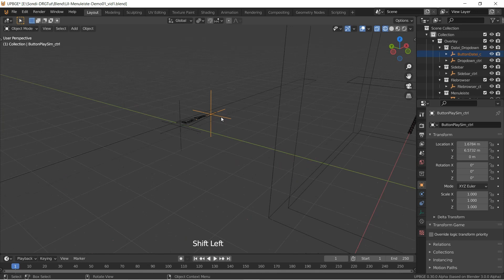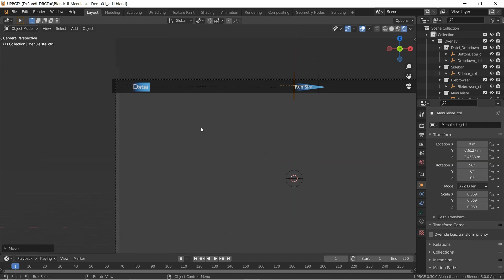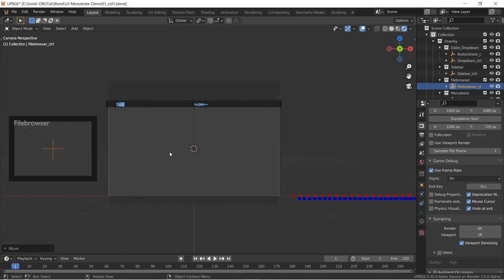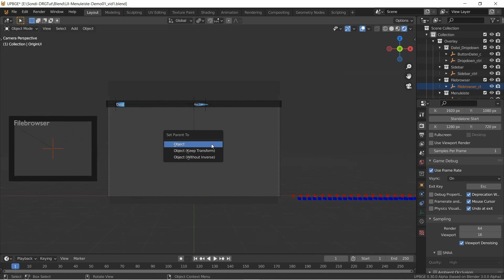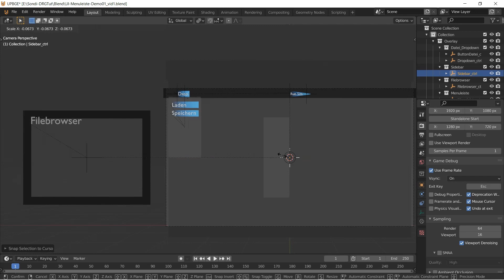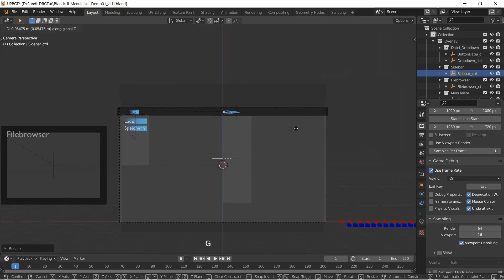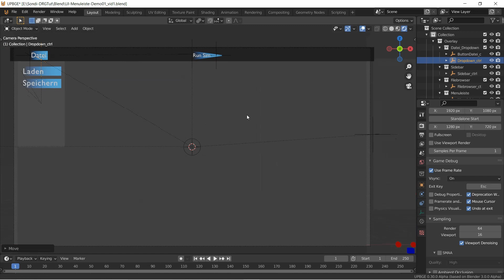UI Umbau(von UIDemo1 zu UIDemo2)